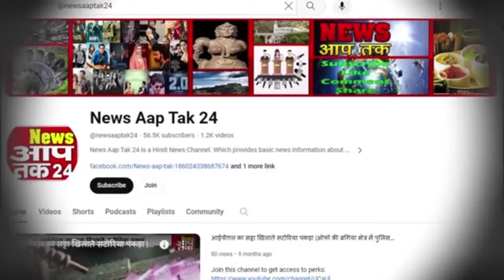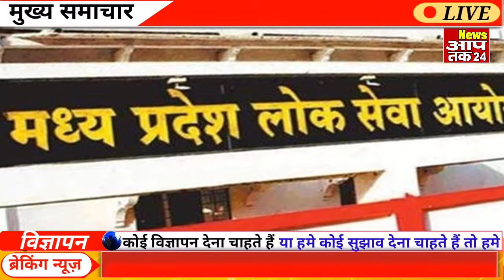18 July 2024 MP News | मध्यप्रदेश समाचार। News AapTak 24 | 18 जुलाई 2024 News | Today Fatafat News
18 July 2024 MP News | मध्यप्रदेश समाचार । News Aap Tak 24 | 18 जुलाई 2024 News | MP News | Today News | 18 July 2024 ki Taza Khaber | 18 जुलाई 2024 ki News | Madhya Pradesh News | Bhopal News | भोपाल समाचार | Today Breaking News | MP News Today | Gwalior News | Today Fatafat News